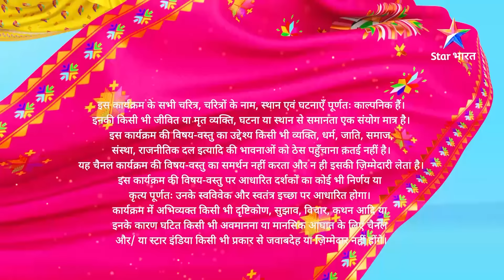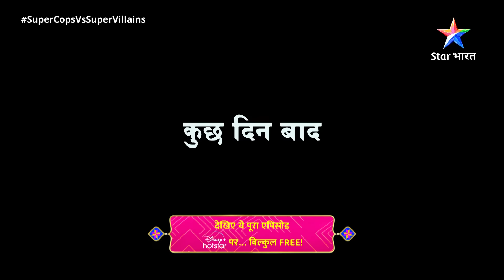SuperCops Vs Super Villains || Genie Ka Badla | Episode -227 Part-1